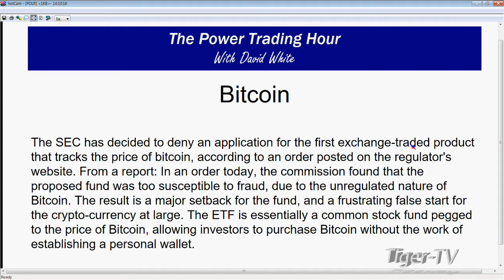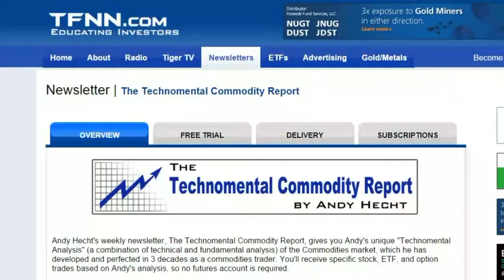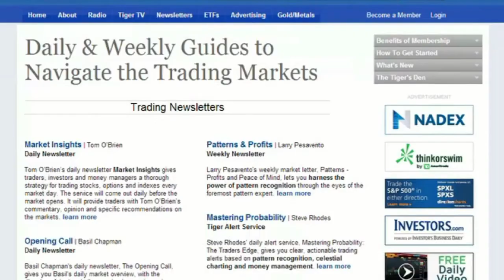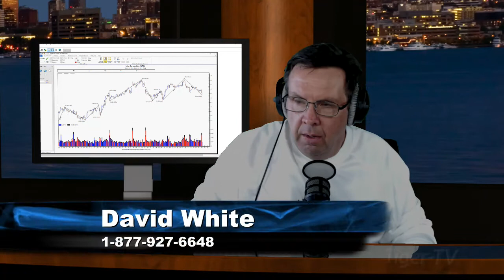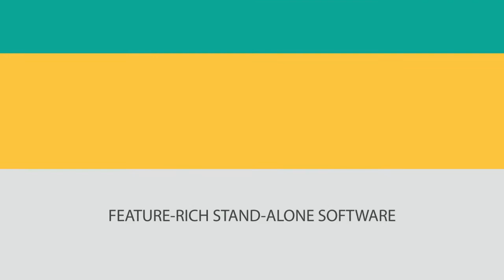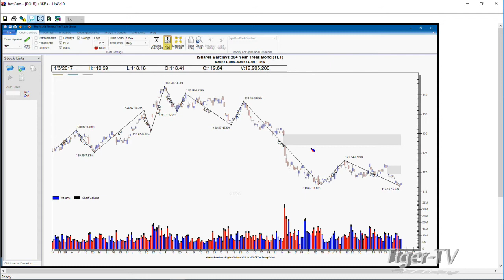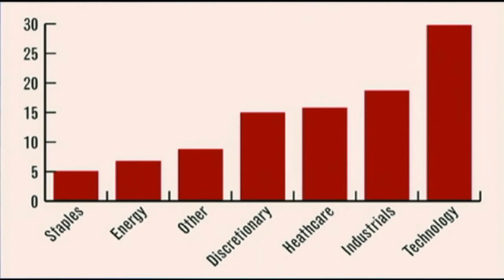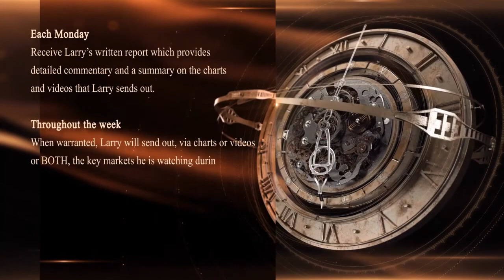March 14th Power Trading Hour with David White on TFNN 2017